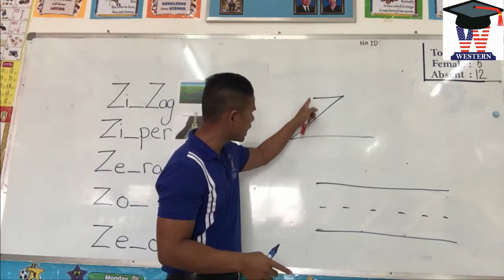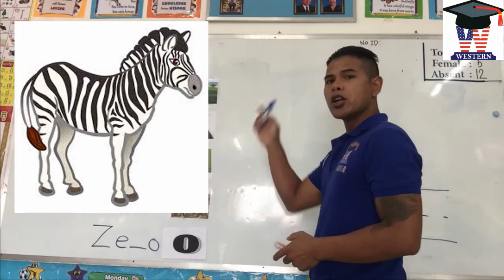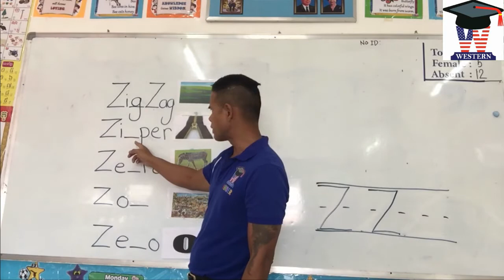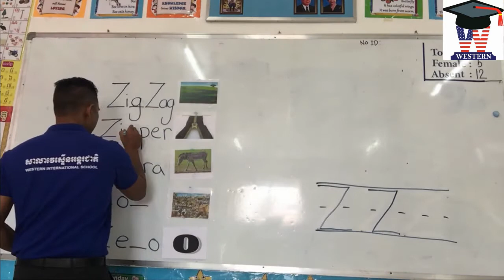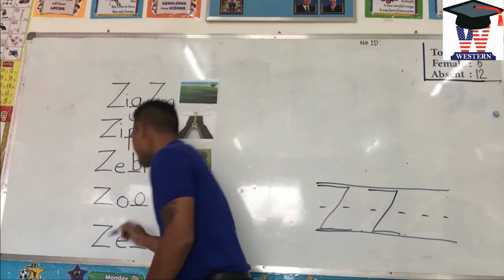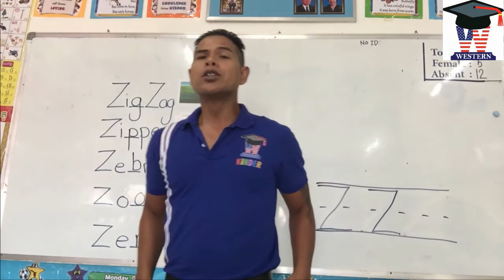May 10 uppercase Z identifying pictures